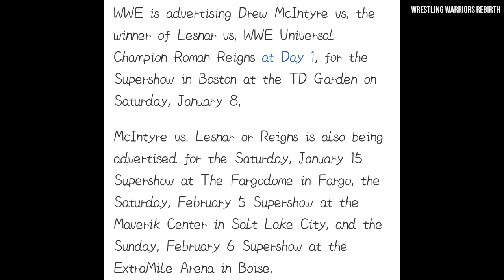Brock Lesnar Returning to Live Event... Drew McIntyre Vs Brock or Roman, AJ Styles Match In NXT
Important Topics Covered In Video ☟ ☟

1. NXT New Year's Evil Matches
2. Big Plans for AJ Styles & Omos
3. Brock Lesnar working on Live Event
4. WWE NXT 21 December 2021 Results
5. AJ Styles Vs Grayson Waller Match

Thanks :)